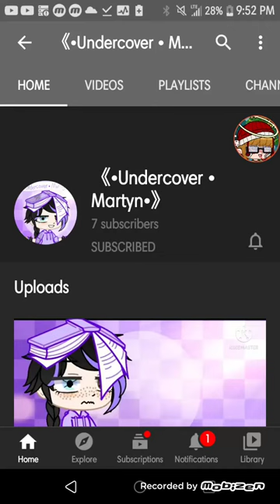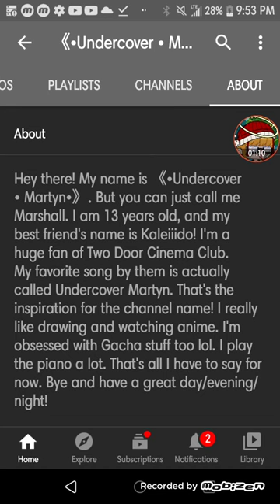Subscribe to this other Underrated bean